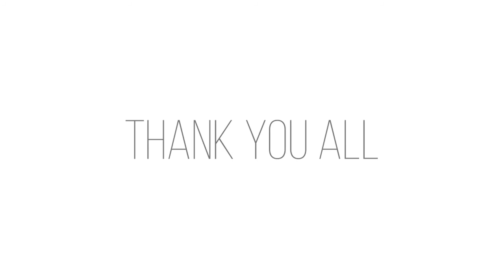Final WoH Movie 2018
A Recap Video for our 2018 Walk of Hope in The Hague with Several International schools from the city and surrounding areas.